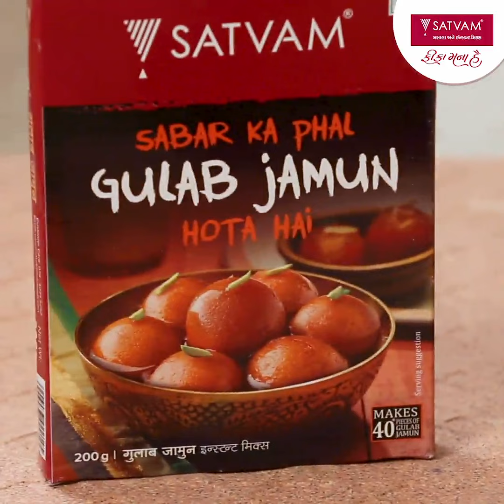How to Make Homemade Instant Mix Gulab Jamun? - Satvam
Definitely the most favourite sweet dish, Gulab Jamun is very easy to make at home. Just follow this simple recipe and make a special indulgence for your loved ones.

Ingredients:
Satvam Gulab Jamun Instant Mix
1/2 Cup Milk
Cardamom powder
1 bowl sugar
Water
Saffron
Ghee

Check out the video and make the cherishing favourite sweet dish!